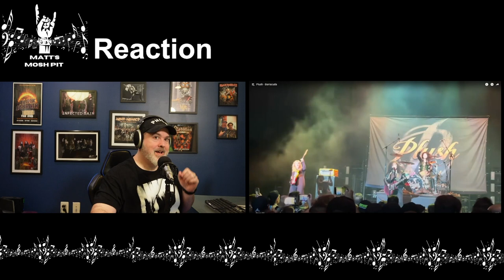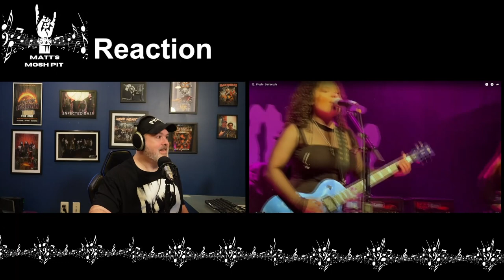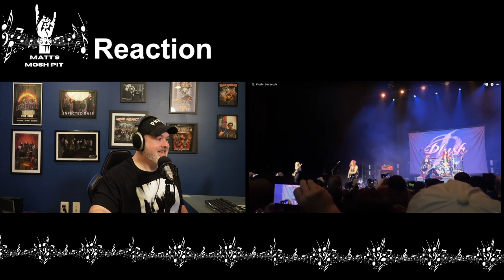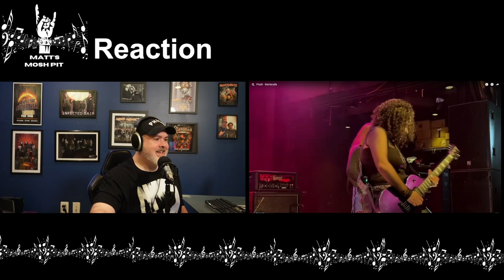Matt watches Barracuda (Heart Cover) by PLUSH for the FIRST TIME!!!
ABOUT ME: This is my open-minded exploration into the world of Music. I am a huge music fan, who loves to listen and learn about music in just about all genres. This channel's goal is to feature Music Reactions, Music News Commentary, New Music Reviews, Concert Vlogs, Band Interviews and much more.